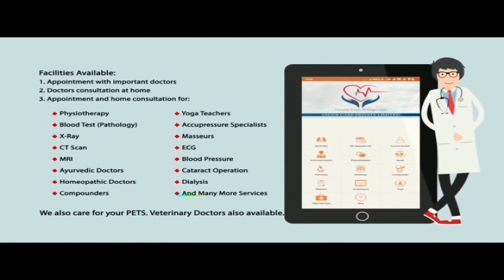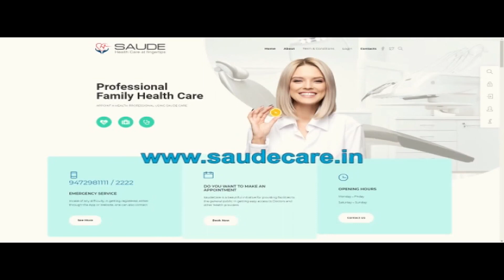Tejaswi को नहीं मिला मोदी के शपथ ग्रहण में आने का न्योता | 2019 के जनादेश को बताया साजिश